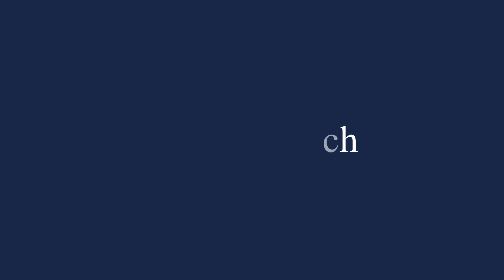Dr Jitendra Singh | Speech on Abrogation of Article 370 | Rajya Sabha | 5 August 2019